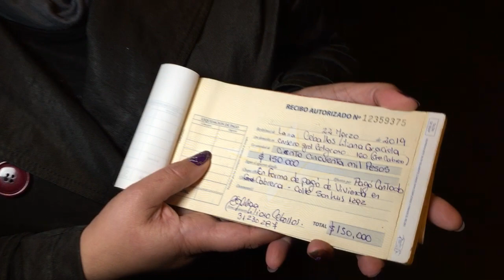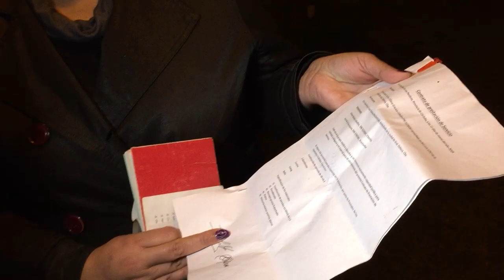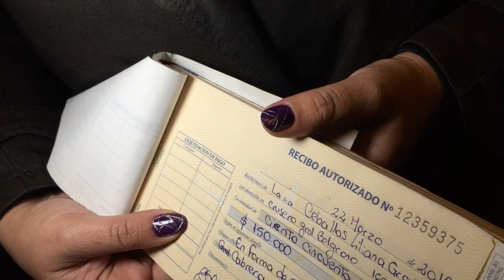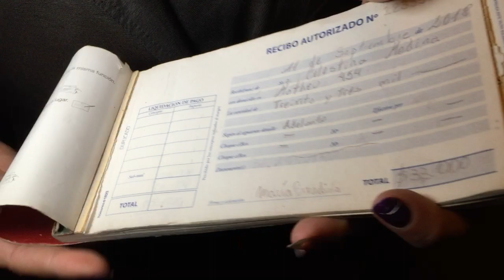DISCUSIÓN CON AGRESIONES EN GENERAL DEHEZA (02)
LA RESPUESTA DEL ALBAÑIL QUE CONTRATÓ CEBALLOS: "JOSE DE LA CRUZ GAONA MOSTRÓ CONTRATO Y RECIBO POR $150 MIL PESOS" - El y su Esposa le respondieron a las acusaciones de Liliana Ceballos.

+Info - LA RECONOCIDA CANTANTE DE GENERAL CABRERA, "LILI CEBALLOS" PROTAGONIZÓ UNA DISCUSIÓN CON AGRESIONES EN GENERAL DEHEZA CON UN TRABAJADOR DE ALBAÑILERIA, CEBALLOS RECLAMA EL DINERO QUE LE ENTREGÓ Y LO ACUSA DE "ESTAFADOR" - Ademas, se sumó al móvil, una vecina de Deheza acusando al Albañil de "Caradura", "Estafador",